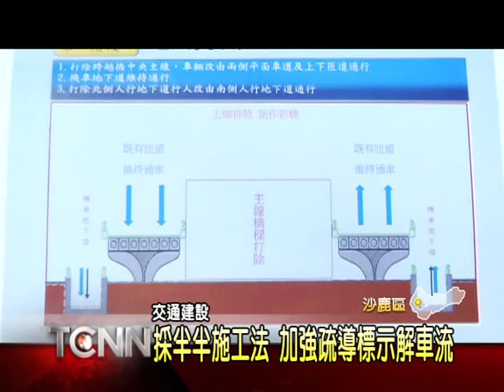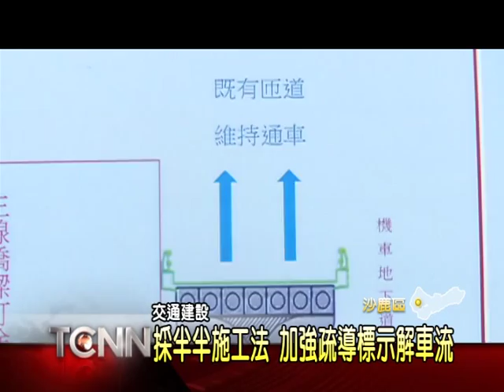大台中新聞-露出曙光! 沙鹿陸橋五月動工整修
過去被列為第一危險橋梁的沙鹿陸橋，因為經費和用地取得等問題，維修工程延宕近四十年，經過民代的多方努力下，相關改建費用，日前終於獲得議會三讀通過，負責管理的公路總局也表示，預計五月初開始動工，採用一半施工、一半通行的方式，並加強替代道路的標示疏導，以減少交通衝擊。而為了避免中捷意外再次重演，地方也要求必須做好安全防護和適當的交通管制，確保用路人安全。